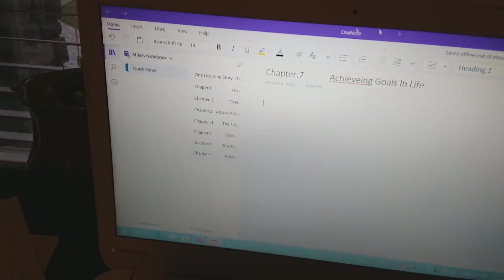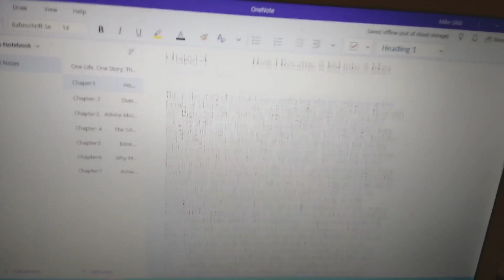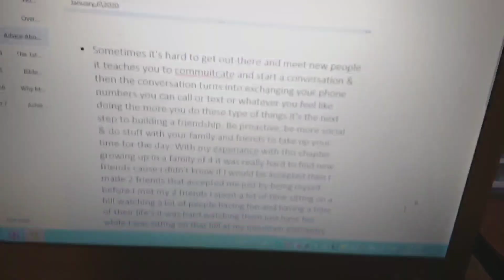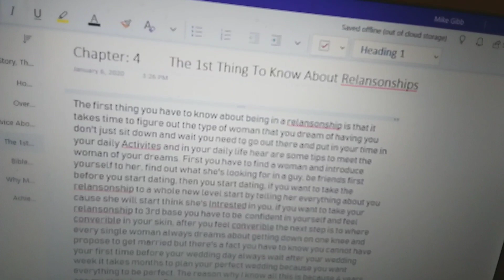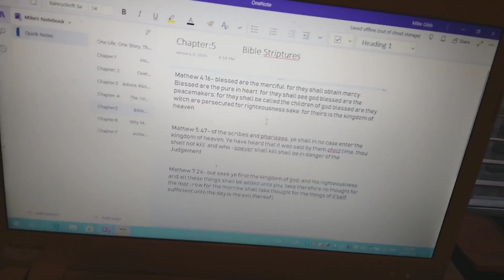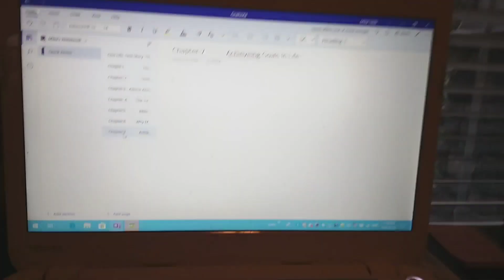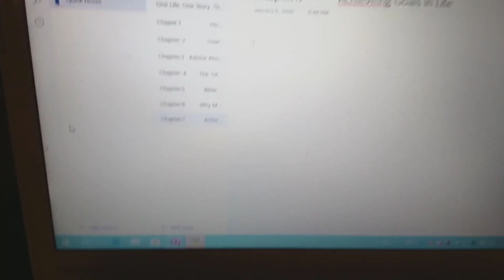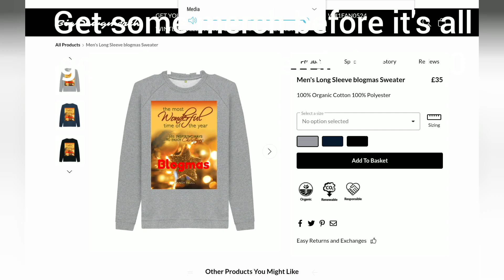Quick run through of my 1st manuscript of my book, Not the best week for me personally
Tuesday. January,7/2020   [  NEW  ]

One Simple Act Of Kindness Can Change A Life see you on my next blog